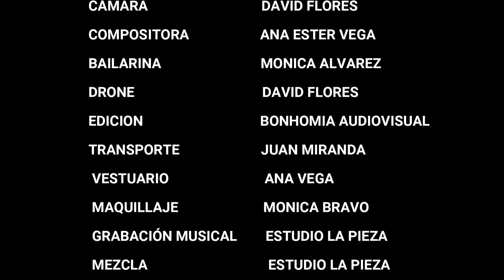De Tongoy a Dubái - Ana Ester Vega